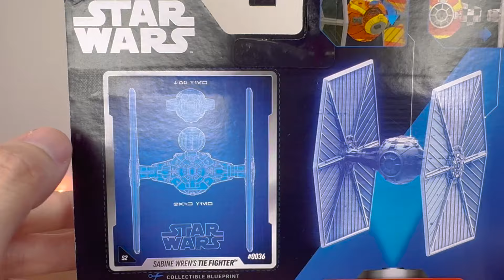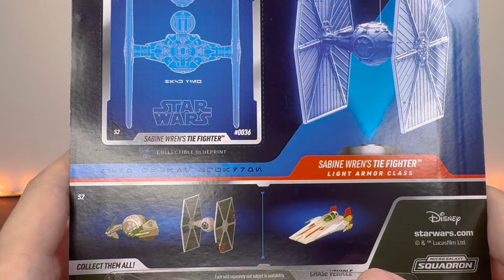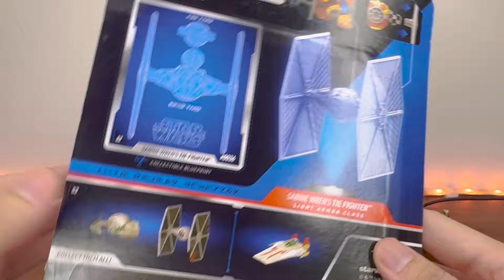TIE FIGHTER de SABINE WREN en REBELS 🟠🟣 Micro Galaxy Squadron (Jazwares) Nave CHASE 1 de 5000!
Finalmente conseguí la complicada TIE Fighter de Sabine Wren de la colección Micro Galaxy Squadron, como aparece en la serie de Rebels. Es una nave muy buscada y cotizada, pero se logró y luce hermosa 🧡

¡SUCRÍBETE si te gusta el coleccionismo de figuras, naves, coleccionables y si también quieres aprender sobre el universo de Star Wars!

¡Si quieres conocerme un poco más puedes seguirme en mis redes!
canosw101

Y también... 👇🏼👇🏼
¡ÚNETE A NUESTRA COMUNIDAD DE FACEBOOK: LOS IMPERIALES!
Reunidos varios creadores de Star Wars como Carlin Star Wars, LA Cueva del Guampa, El Tío Pixel, Plasti Adicto, Sandtrooper Diary, Kalbin ST, Wolffe Collection, Scruffy Looking Workshop, JP con todo, Memo Rodcam y muchos más!